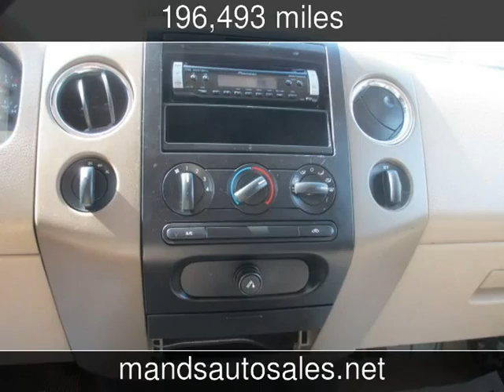2008 Ford F-150 XLT Used Cars - Riverdale,Georgia - 2014-11-30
See more details about this used car This 2008 Ford F-150 XLT with 196,493 miles is for sale at M&S Auto Sales.